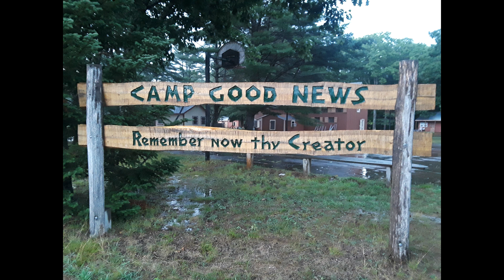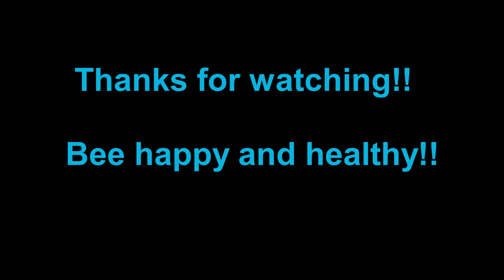What I eat in a day | Fail | July 27, 2018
Hi
This wasn't a good day on plan.